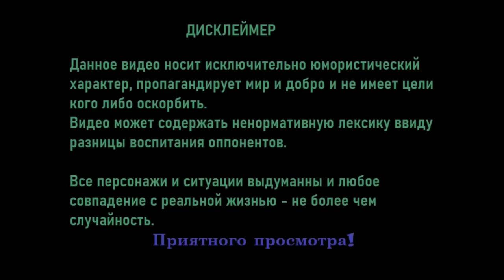На чужбине - мы братья !